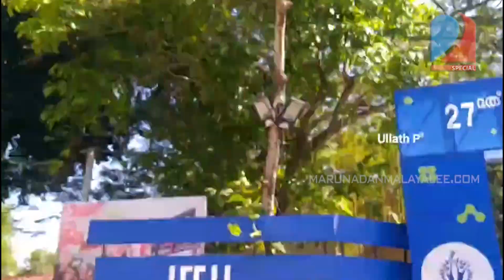സർക്കാർ സംവിധായകന് IFFK മത്സരത്തിൽ ഒന്നാം സമ്മാനം... I Ullath Parayam 15-12-2022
കെട്ട് പോയ 'ഒരുതരി' വെട്ടം ...

സർക്കാർ സംവിധായകന് ഒന്നാം സമ്മാനം...
അവാർഡിലും സർക്കാരിൻ്റ ഒത്തുകളി...!